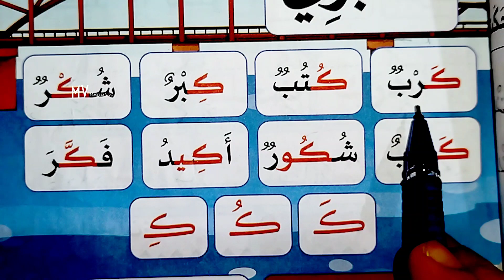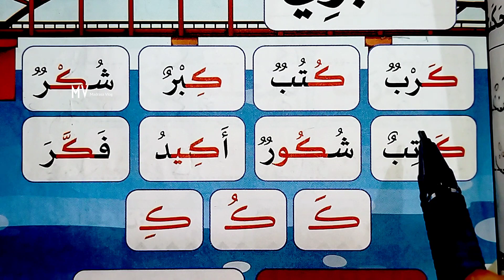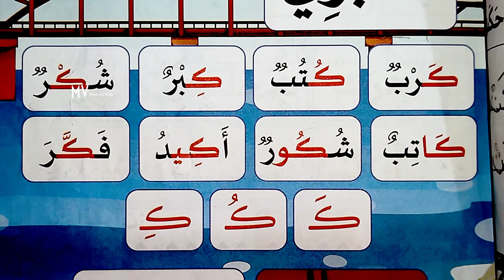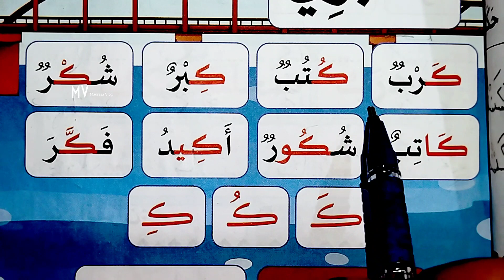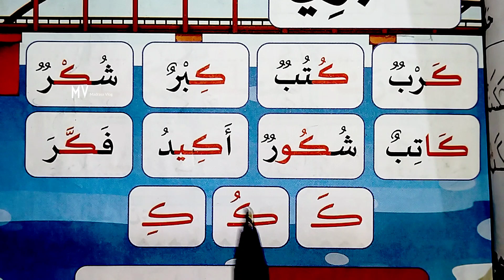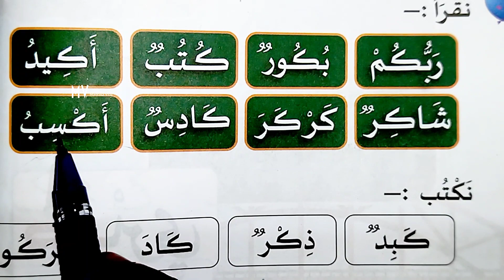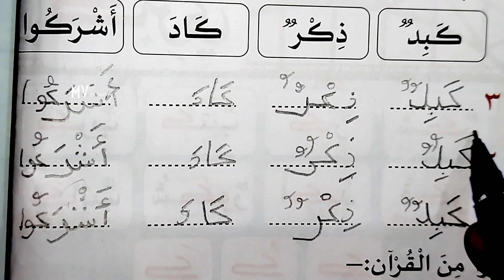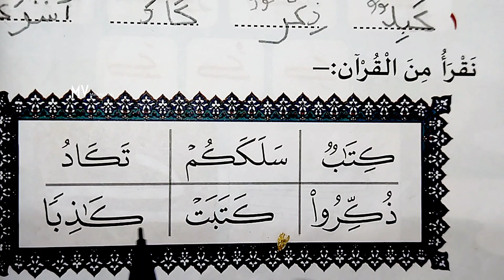1class#thfheem#secondpart ##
Madrasa classes

 ചോദ്യപേപ്പർ മോഡൽ

1 class

Subject: Thafheem

2 class

3 class

4 class

5 class